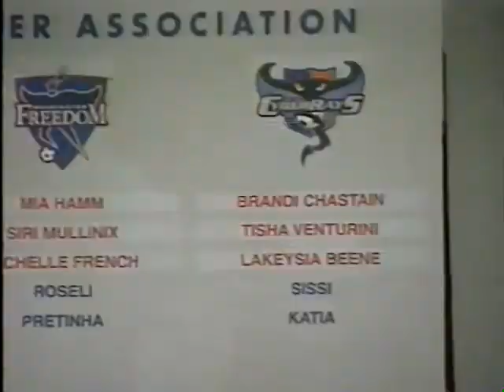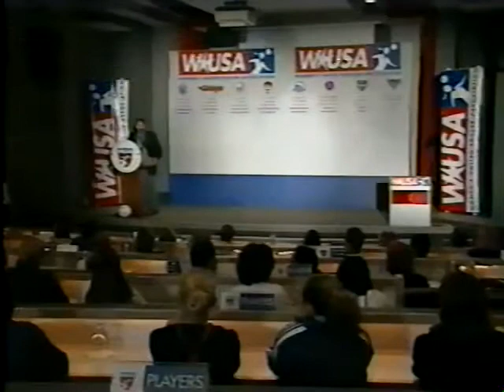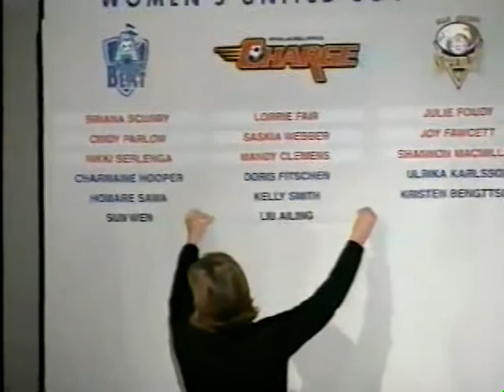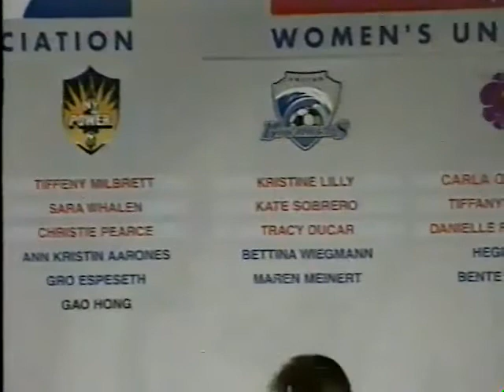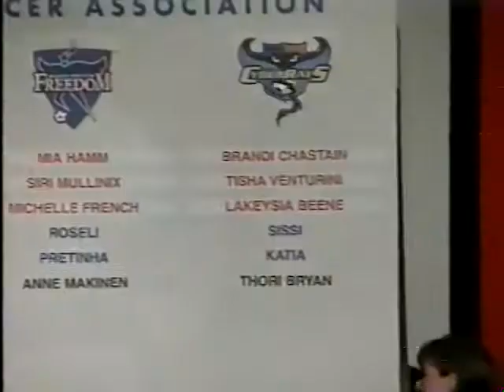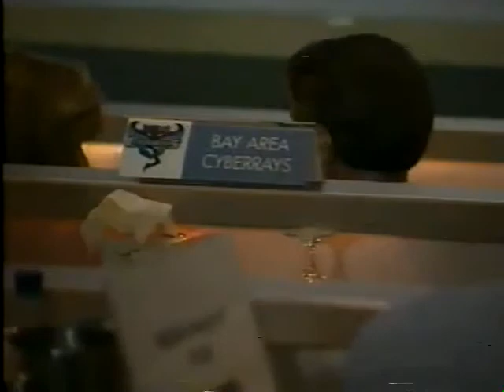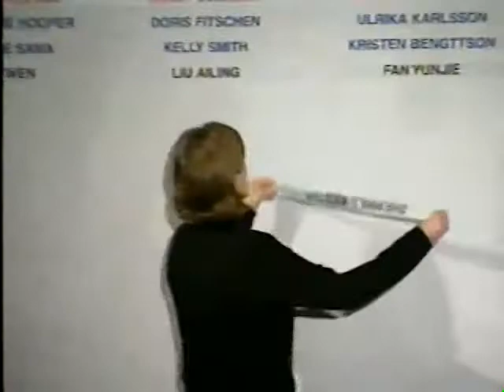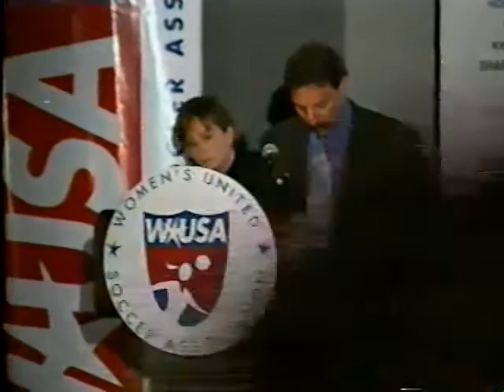WUSA general draft Dec 2000 picks 1-18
Features video of commissioner Tony DiCicco, director of player personnel Lauren Gregg, plus top draft picks Sun Wen (China), Thori Staples Bryan (top American selected), Jen Lalor.